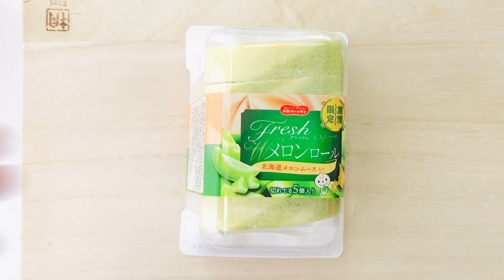【ドンレミーのメロンロール】もう今年は丸いメロン食べなくて良いや！コレで満足した！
●東京のロールケーキ
●お取り寄せロールケーキ
●市販のロールケーキ
●コンビニのロールケーキ
など色々なロールケーキを紹介してます。